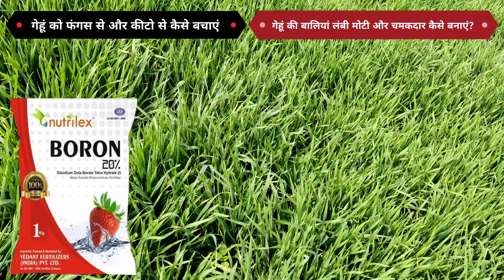गेहूं की पैदावार कैसे बढ़ाए।। गेहूं को फंगस से कैसे बचाएं।। गेहूं को रोगों से कैसे बचाएं